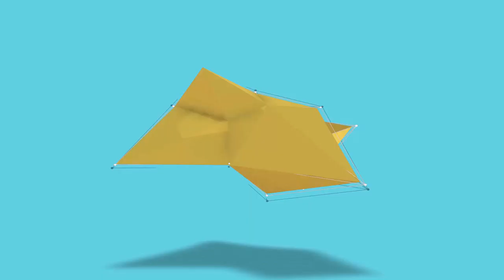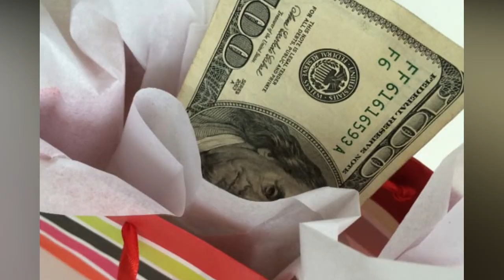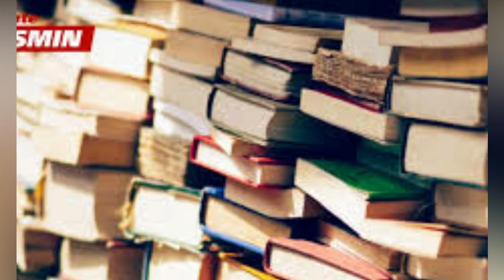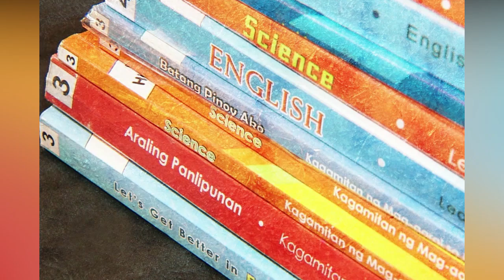MALAS at BAWAL HIRAMIN na MGA GAMIT | WAG MO na HIHIRAMIN ang mga BAGAY na ITO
Feng shui on borrowing things, masama pala hiramin ang mga ito.